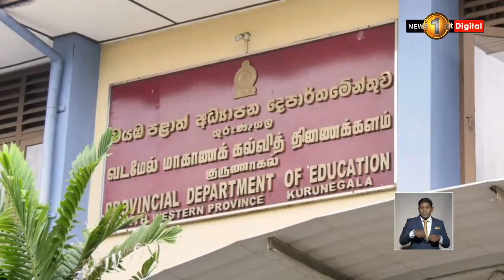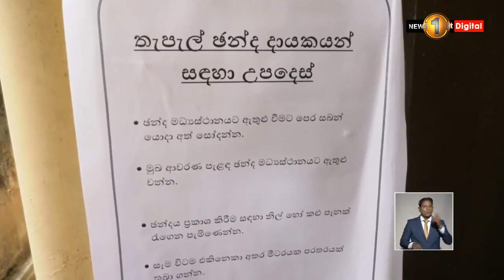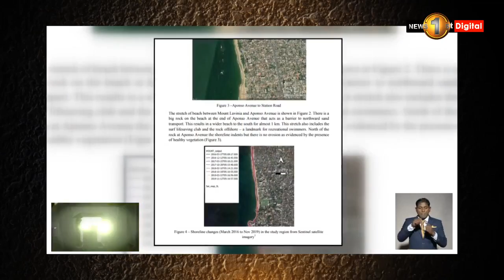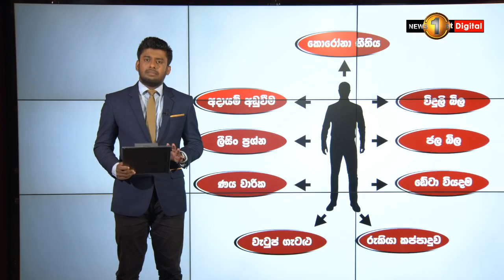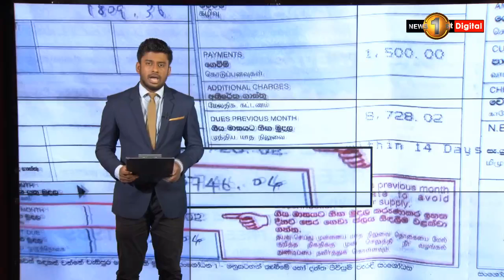News 1st: Prime Time Sinhala News - 7 PM | (15-07-2020)